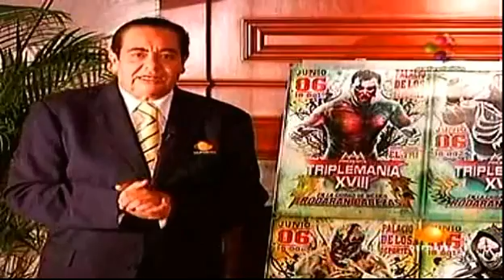Previo Triplemania XVIII p.1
Programa Previo a Triplemania XVII

Domingo 6 de Junio - Palacio de los Deportes.

Resumen de todas las rivalidades.

Todos los duelos que se darán.

Promos de cada una de las luchas.

Entrevistas con quienes serán los protagonistas.